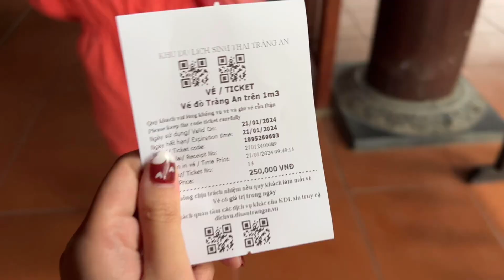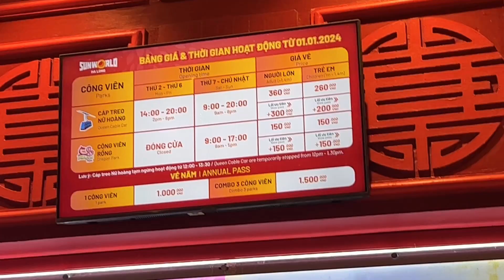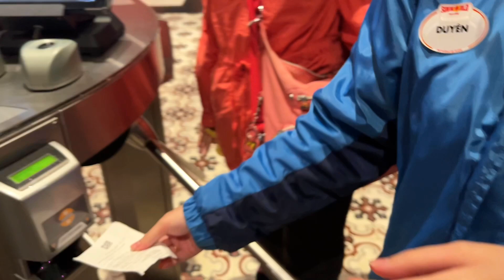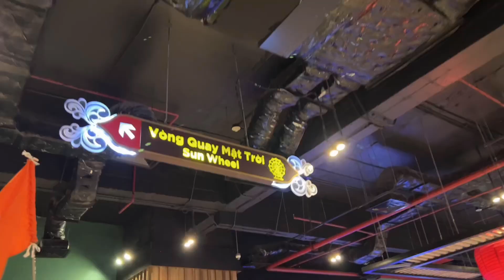越南河內🇻🇳 Vietnam|體驗陸龍灣小船🚤、一次體驗兩個金氏紀錄🎡、陸龍灣跟桂林遇龍河差在哪⁉️越南旅遊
越南Day2行程

陸龍灣搭小船➡️午餐➡️太陽之眼摩天輪&女皇雙層纜車

📍陸龍灣（長安生態園區）：號稱是陸上桂林!或是陸上下龍之稱的陸龍灣與 下龍灣同樣為石灰岩地型，群山環繞、生態保養 田 園風光、寧靜鄉村景色更有生生不息河水蜿蜒 其中，如此的良地在越南10~11世紀時曾定都在此

📍下龍灣太陽之眼摩天輪&女皇雙層纜車：下龍灣最吸睛的景點~具有下龍之眼之稱的摩天巨倫與新營運的女皇雙層纜車。 一共有兩層車廂，可容纳230人，創下 金氏紀錄世界最大纜車。車廂裡有為客人準備座椅、扶手。周圍都是使用巨大的玻璃窗，可讓客人從纜車上觀看整個下 龍灣的美景(單程約5分鐘)。纜車到達終點後，特別安排客人乘坐巨大的摩天輪SUN WHEEL。每車廂最多可容納6人。 環繞一周所需的時間大約為15-20分鐘。

謝謝大家🫶🏻🥺
我們下支影片見 See ya👋
🔓About me
Edited:CapCut
Photo:Iphone13pro